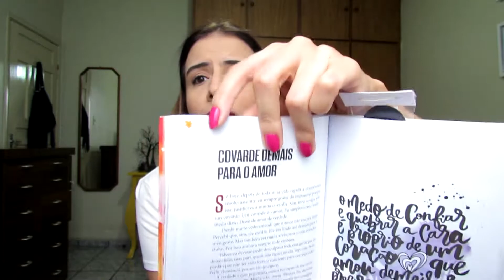5 coisas aleatórias que eu estou amando #3